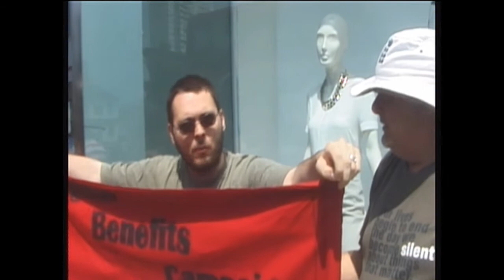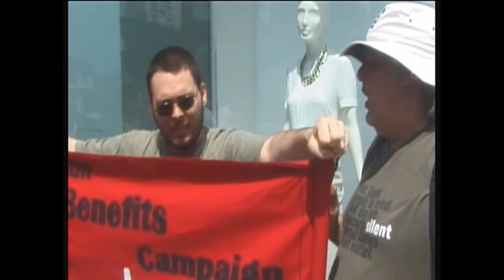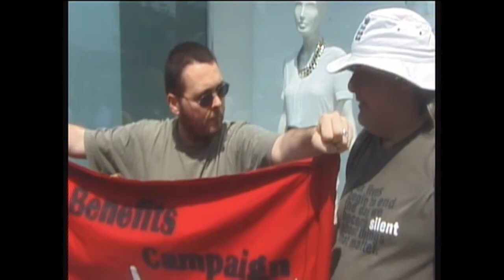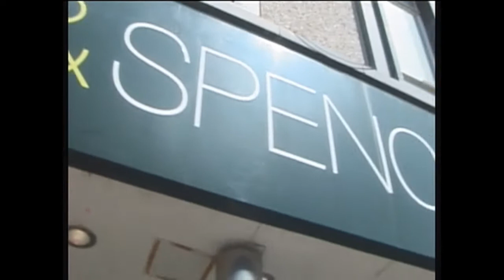Brighton Benifits Campain Workfare Protest M&S 14/07/2013 BBC truthferretfilms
Brighton Benefits Campaign Protest at Marks & Spencer Western RD ,truthferretfilms Kenny Loyd ,